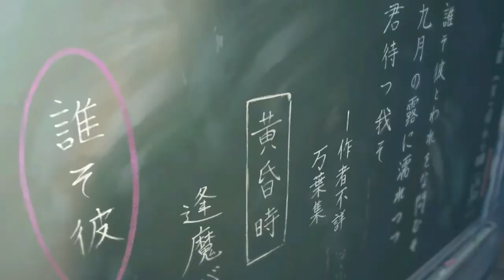🇫🇷 M'en aller - Nightcore / Sped Up (AMV + LYRICS) [evan marco et lou]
Voilà le nightcore pour le concours de patate San en espérant qu'il vous plaise

Les animée sont :
Your name
Your lie in april
Sukitte ii na yo
Love live
Kyoukai no kanata
Rosario+vampire
Sukasuka

🎶Artiste: Evan, Marco & Lou
     Sa chaîne: